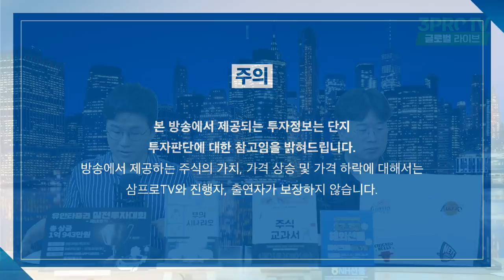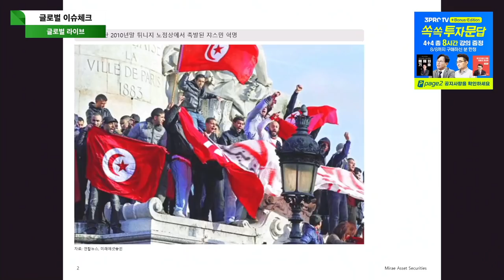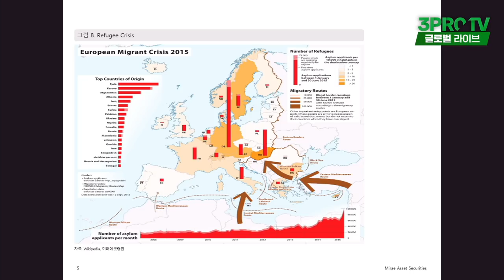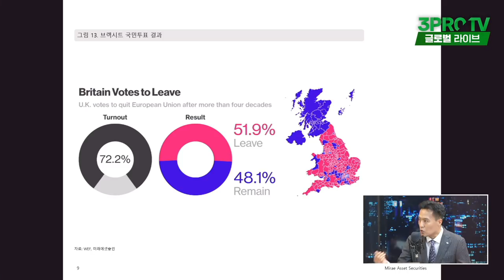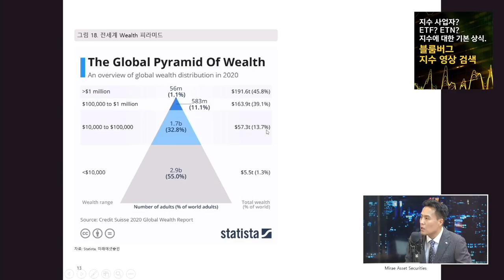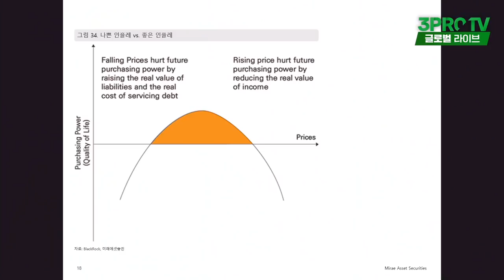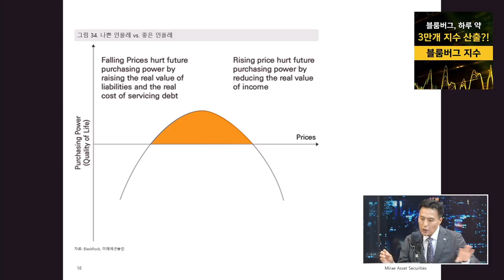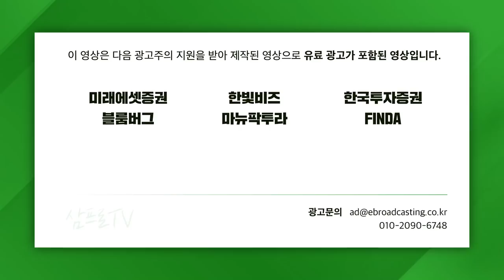[글로벌 이슈체크] 혼란 속 세계, 담론과 투자를 분리하는 투자의 자세 f. 미래에셋증권 이승우 수석연구위원